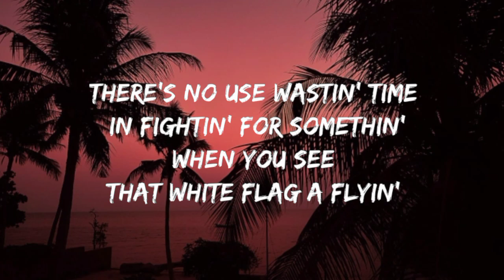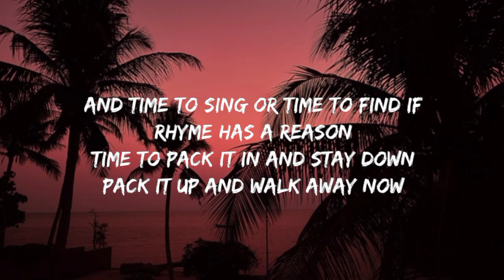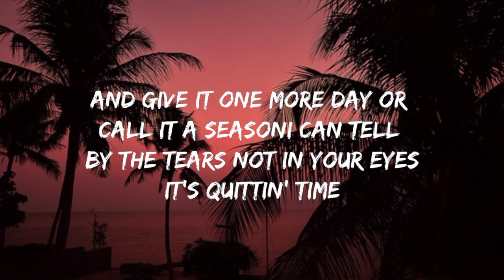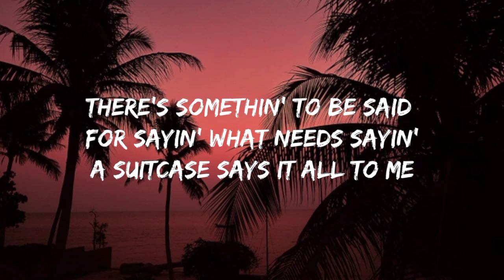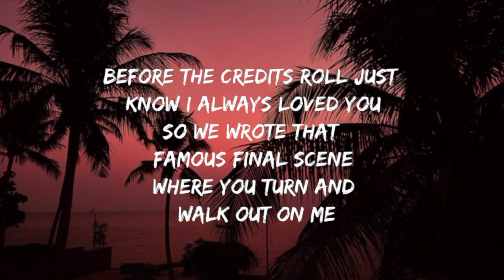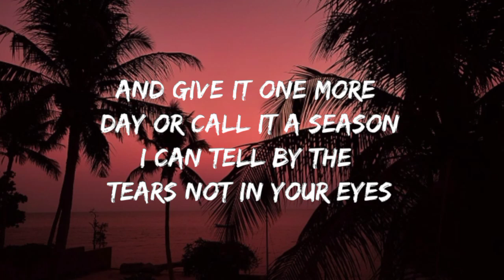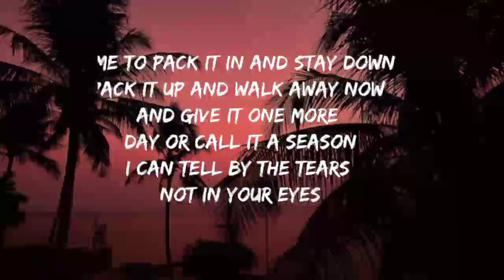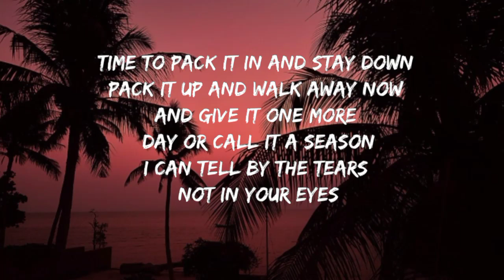Morgan Wallen - "Quittin' Time" (lyrics)